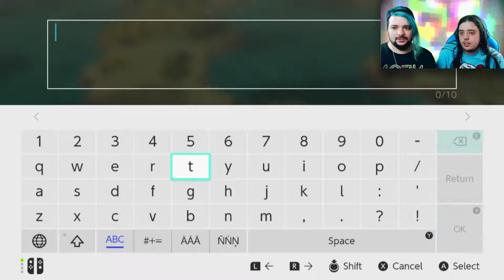Solon Plays: Lost Sphear - Part 9: I'm Not A Geografist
The way Lost Sphear says it: Bad kids come from broken homes, especially when your mom turns into white void because you forgot to call her. Call your mom today, or else Lost Sphear will void her out forever and then you'll pick-pocket orphans for money.